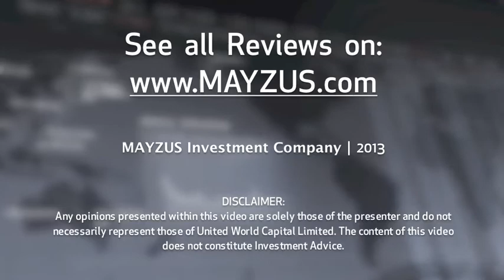21 January 2013 | UWCFX Daily Market Review